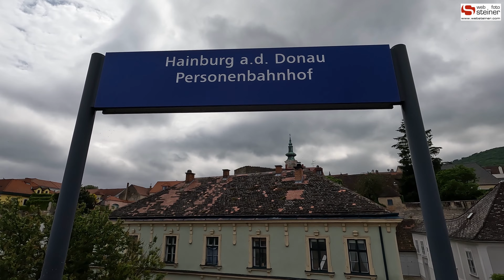Hainburg an der Donau, Industrieviertel (NÖ), Mai 2023